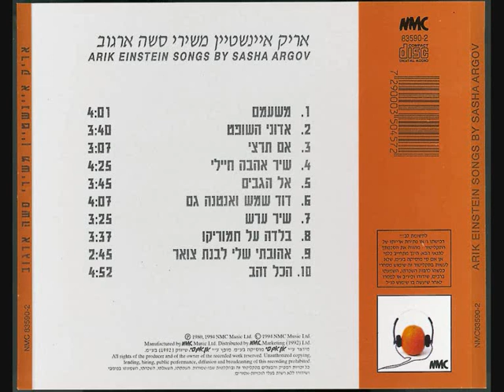אריק איינשטיין הכל זהב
מילים: חיים חפר, לחן: סשה ארגוב, עיבוד: אילן מוכיח
אתה יוצא לעולם הרחב
אתה מביט והכל בו זהב
אתה יושב מול הים ונשזף
ומתחמם בקרני הזהב
ומלטף תלתלים של זהב
כן, הכל זהב

אל הפרדס אסתנן כגנב
ואתנפל על תפוח זהב
ואם ארצה ביום חום ושרב
אשכב לי בין שיבולי הזהב
וזה שווה מרגרינה חלב
כן, הכל זהב

לא כל אדם אשר יוצא לרחוב
רואה את מה שלפניו
על פי הרוב אדם יוצא לרחוב
והוא טרוד בענייניו
מתחשק לגשת אליו קרוב
ולומר לו בצחוק רחב

איזה ליל, איזה ים
איזה צל, כמה חם
הסתכל, בן אדם
כן, הכל זהב, הכל זהב

מחוץ לעיר מריחים את הסתיו
ומחכים לגשמי הזהב
וכבר הים מתרומם בגליו
ומסתער על חולות הזהב
אפשר לחטוף רבמטיזם עכשיו
כן, הכל זהב

פתחו נא את שערי הזהב
הצדיקים בוא יבואו עכשיו
הנה הגיע כבר תור הזהב
הנה פוסעים הם בשביל הזהב
ומחייכים בשיני הזהב
כן, הכל זהב

תשתולל, מטומטם
תתבטל עם כולם
תצלצל ככה סתם
תסתכל, בן אדם